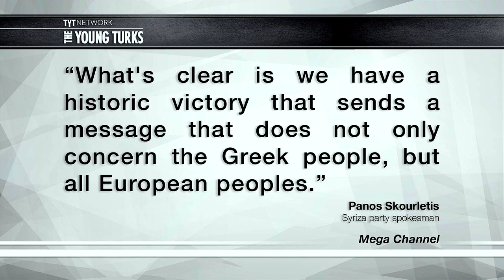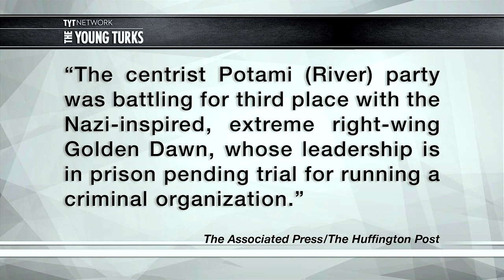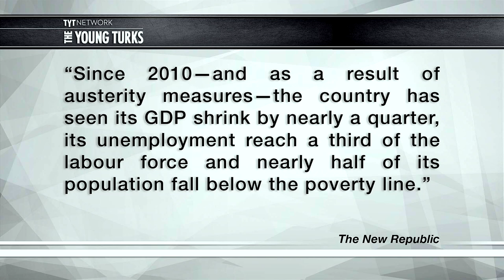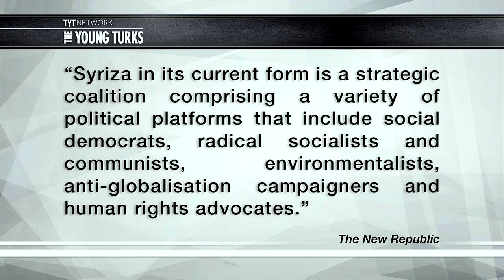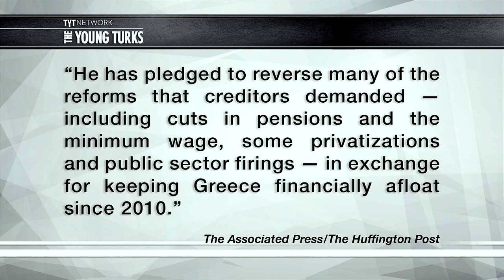Greeks Reject Austerity But The Bigger Story Should Have Conservatives Worried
"Greek radicals sought on Monday to redraw the political map of Europe, forming a coalition government of left and right, united only by their desire to defy the European financial establishment and shrug off the constraints of austerity.

The coalition, led by 40-year-old Alexis Tsipras, was expected to dispatch its new finance minister to Brussels in the next few days to seek a fundamental renegotiation of Greece’s economic bailout package, vowing that “the end of humiliation has come”. Tsipras and his Syriza party have promised to replace the austerity programmes imposed by Greece’s international creditors with policies aimed at helping the third of the population now living in poverty.

Finance ministers from the eurozone, meeting at EU headquarters, responded cautiously, acknowledging the new political realities in Greece and offering to negotiate, while ruling out the straight debt write-off Tsipras is demanding."* The Young Turks host Cenk Uygur breaks it down.

Support TYT for FREE by doing your Amazon shopping through this link (bookmark it!)

Pastor Manning, Cenko Unchained, Sarah Palin, Rich & Greek Election - The Young Turks 1/26/2015 News & Politics